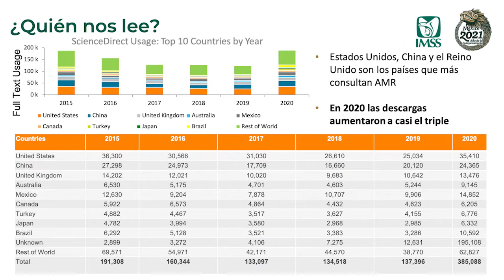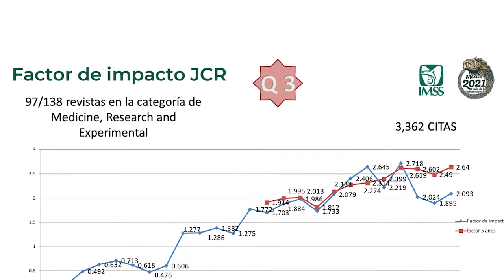Archives of Medical Research una publicación internacional del IMSS con investig. médicas originales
Archives of Medical Research es una publicación internacional del IMSS que contiene investigaciones médicas originales, que buscan unificar a las especializaciones médicas mediante tres categorías principales: biomédicas, clínicas y epidemiológicas.